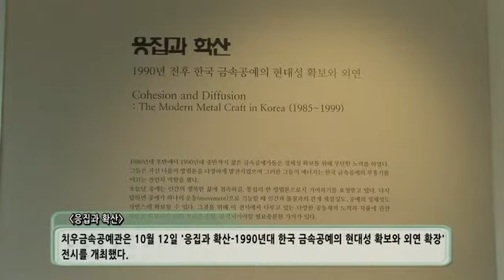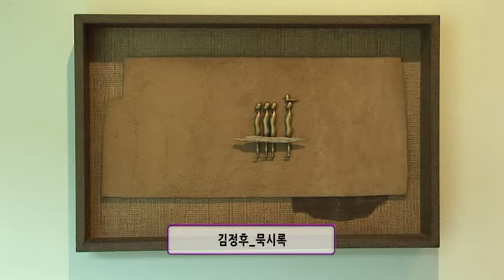치우금속공예관